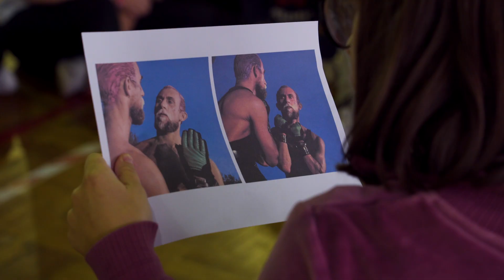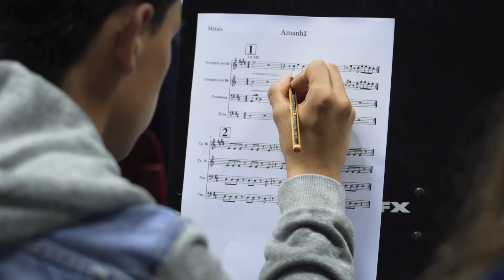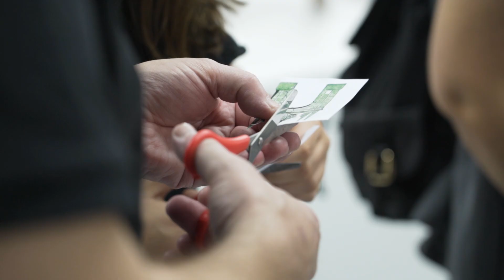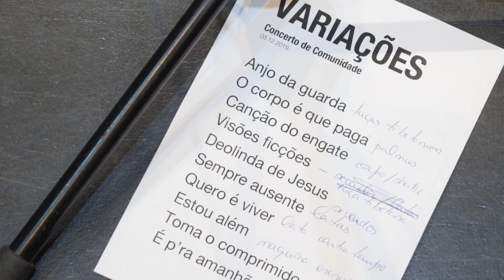trailer VARIAÇÕES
A ondamarela desenhou e coordenou em 2019 um programa de atividades dedicado à vida e obra de António Variações. Decorreu em Braga entre 13 de Junho, data em que o artista nos deixou, e 3 de Dezembro, dia em que comemoraria 75 anos. Ao longo destes meses, o músico natural de Amares – Braga foi cúmplice, alibi e inspiração para quatro fins-de-semana de oficinas para todos, performances e residências artísticas, conversas performativas em locais inusitados, dois espetáculos de comunidade de grandes dimensões e ainda um documentário que registou todo este programa. Cada fim-de-semana respondeu a um tema: setembro foi o mês de “Dar e Receber”, em outubro “Meus sonhos não são iguais”, “Muda de vida” em novembro, porque em dezembro “Vou continuar a procurar”.
Vídeo de Vasco Mendes